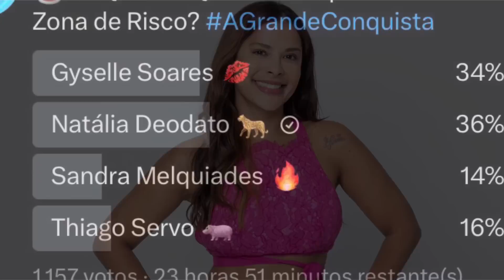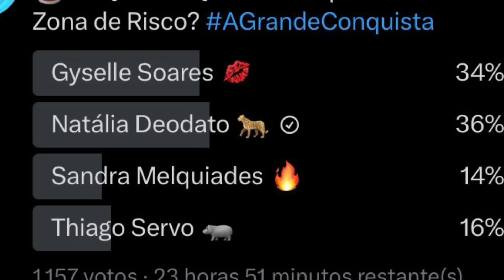🔥PENÚLTIMA ENQUETE FORMADA DAS 00:00 - FINAL ANTECIPADA DOS FORTES. QUEM VAZA? VEJA AS PORCENTAGENS